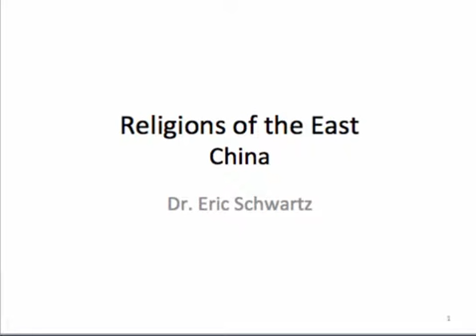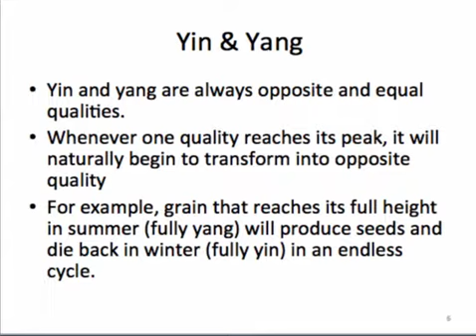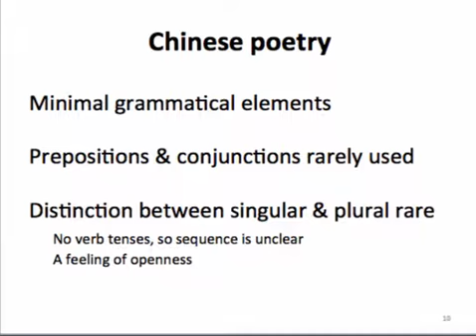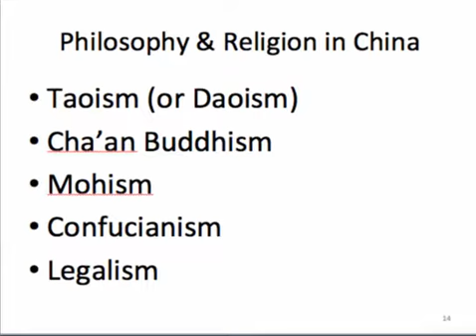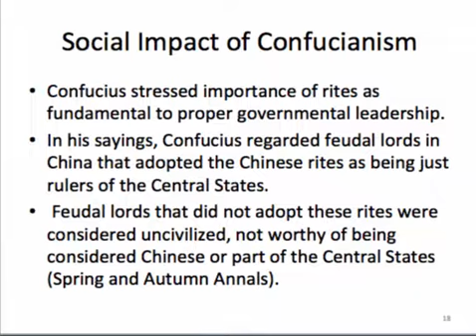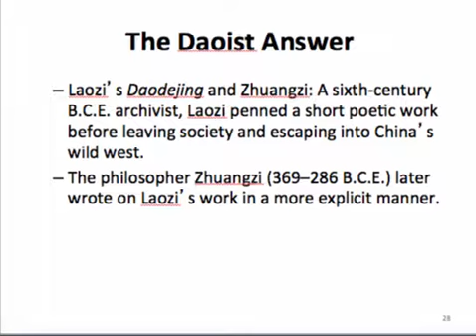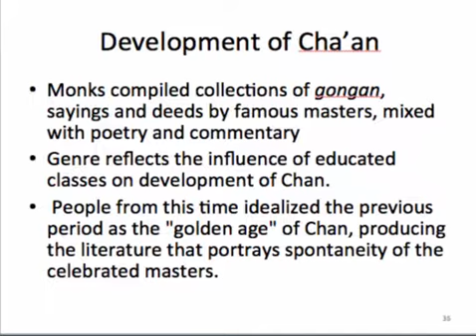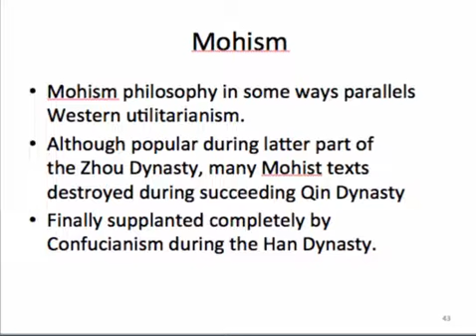Religions of China